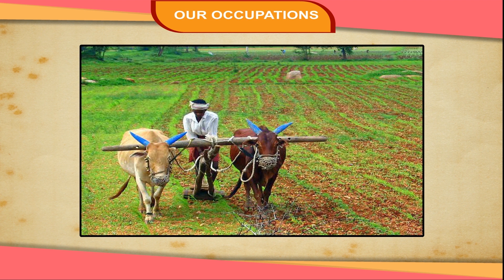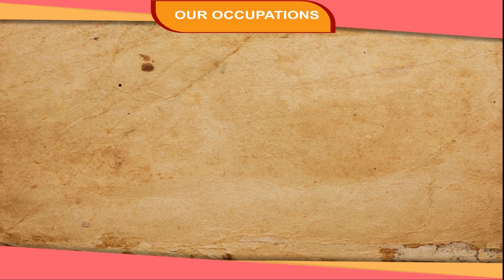OUR OCCUPATIONS class-3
This video is from Kriti Educational Videos. Different people do different types of work to earn money. This is an animated video that explains about the different types of occupation, as India is a farmer oriented country so lots of people are involved in farming. For this flat fertile land is required. Cattle rearing and Poultry farming is also one of the major occupation. People also engage in other occupation like Mining and Fishing. This video is suitable for class-3.
Contents of video:
1. Occupation
2. Cattle Rearing and Poultry farming
3. Occupation related to forests
4. Mining and Fishing